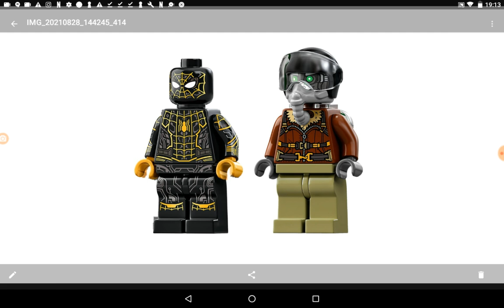que pasaria Spiderman no way home la película del 2021 dijo Diego